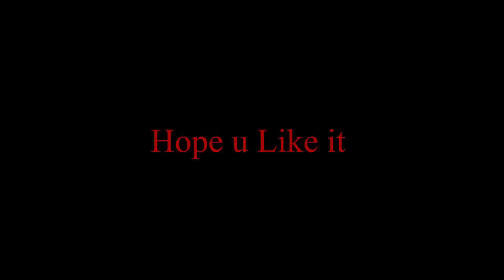For The Vibe💎 (Fortnite Montage)